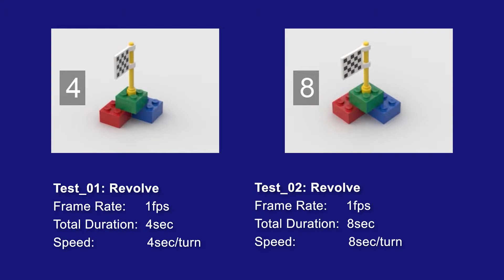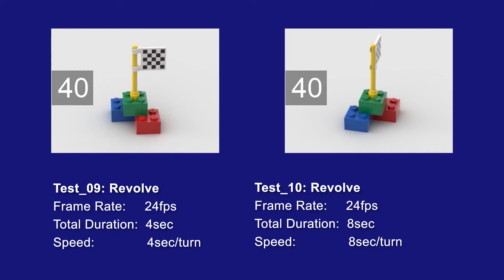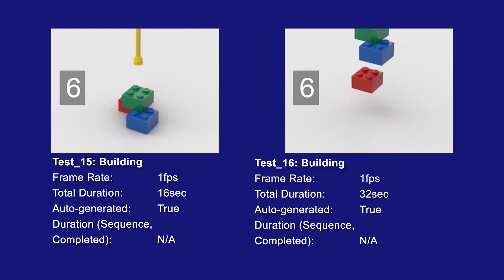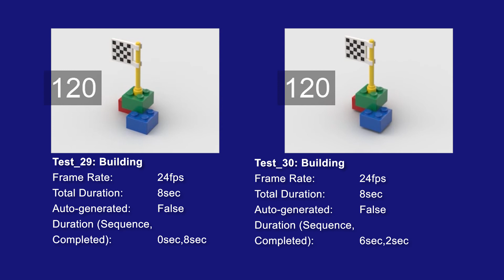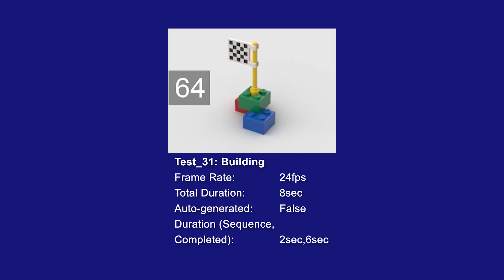Bricklink Studio Animation Tests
Testing Brinklink Studio's Animation settings.